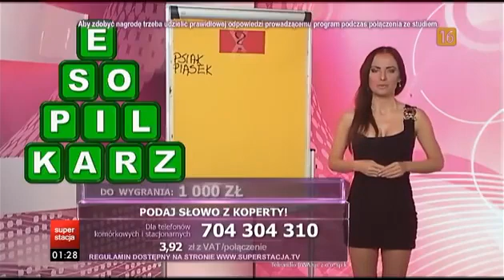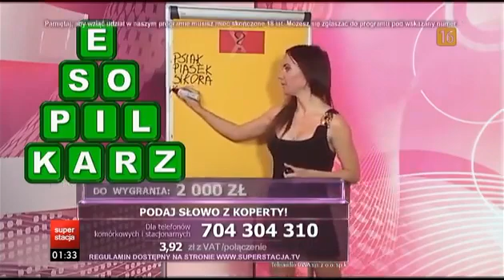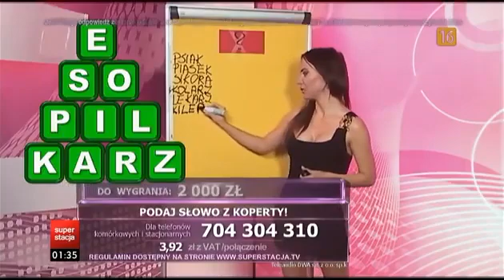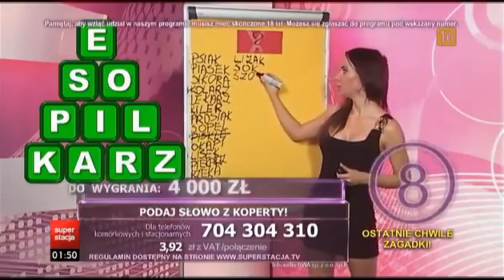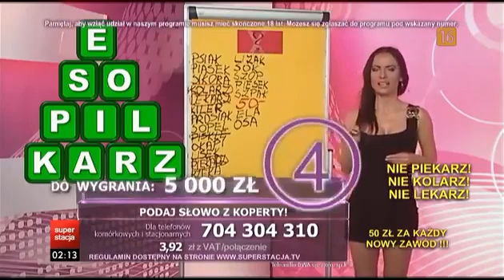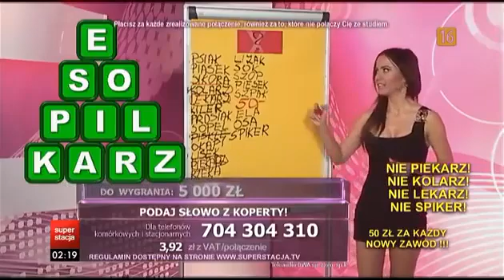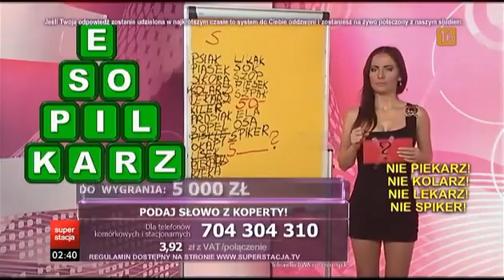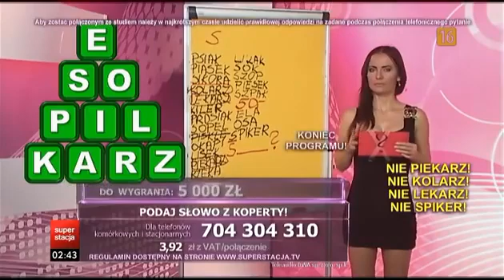Dziewczyny fortuny - Monika Laskowska